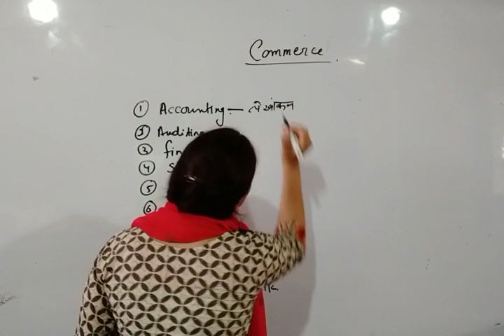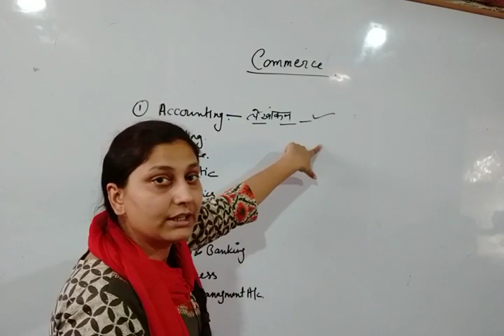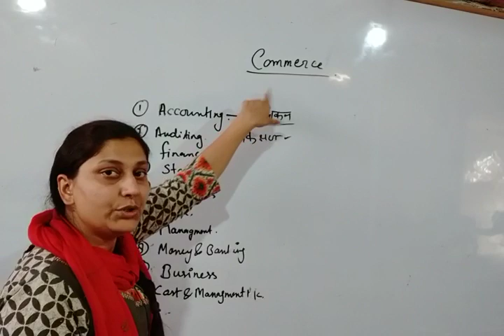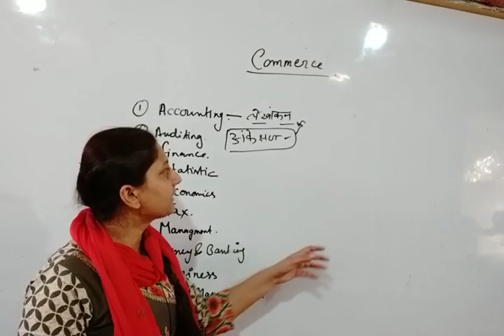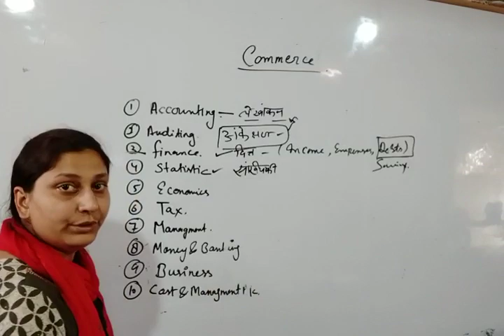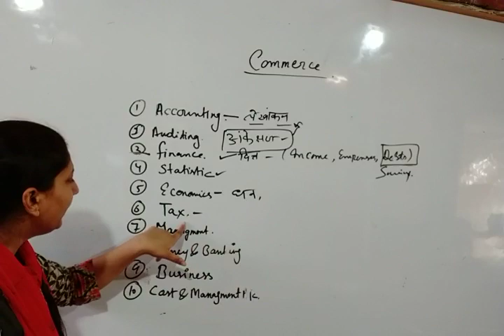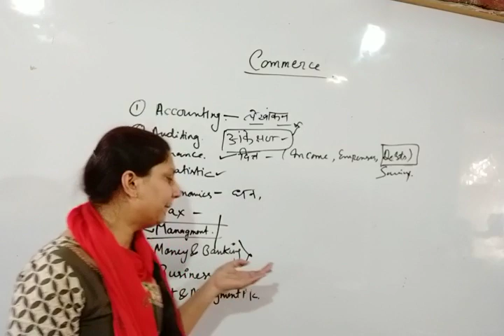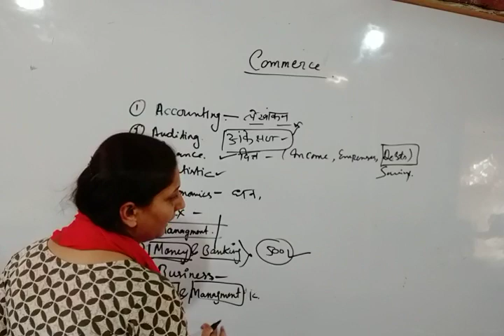Commerce for B.Ed entrance exam (बीएड प्रवेश परीक्षा के लिए वाणिज्य कॉमर्स)